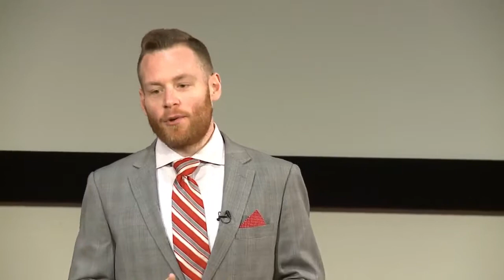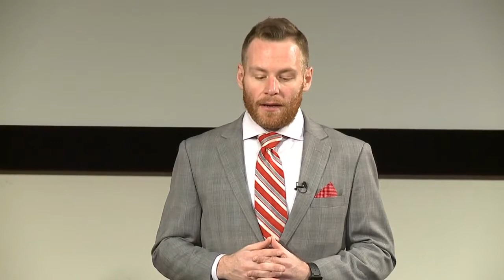"Explanatory Journalism" by John Hudak - March 17, 2016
The Brookings Mountain West invites you to attend a lecture titled, Explanatory Journalism, by John Hudak, senior fellow, Brookings - March 17, 2016